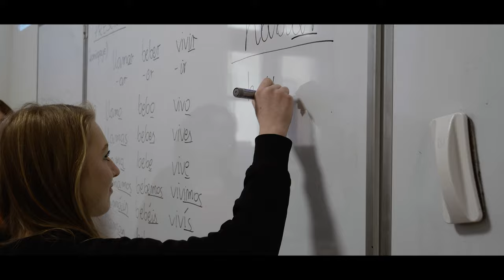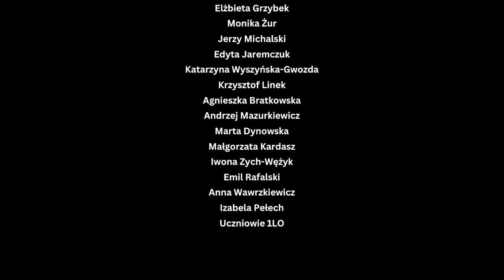W Pierwszym spełnię swoje wielkie sny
Zapraszamy serdecznie do wysłuchania oraz obejrzenia piosenki o I LO w Zamościu. Przed Państwem efekty niezwykle owocnej pracy grupy uczniów naszej szkoły.
Życzymy miłego odbioru!
Zespół w składzie:
Amelia Pankiewicz (skrzypce)
Agnieszka Turos (altówka)
Zuzanna Sołtys (flet)
Karol Maciocha (wiolonczela)
Oliwia Bielecka (wokal)
Paulina Szawracka (wokal)
Paweł Kusaj (piano, wokal)
Natalia Bełkot (wokal, tekst, cajon)
Piosenka powstała dzięki wspólnej współpracy uczniów, SU oraz wspaniałych ludzi, którzy nas wspierali.
Tekst: Natalia Bełkot
Realizator dźwięku: Sławomir Kwiecień (MDK Szczebrzeszyn)
Realizacja video: Łukasz Ziemba - Lucam Films
Miłego odbioru!